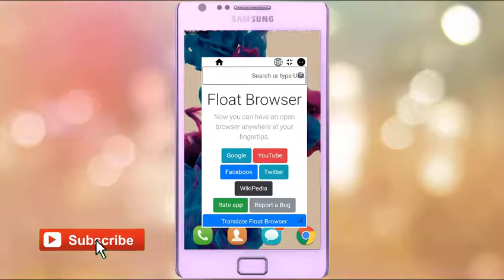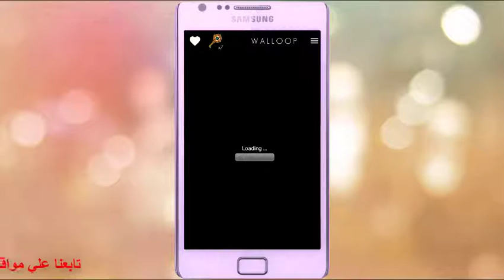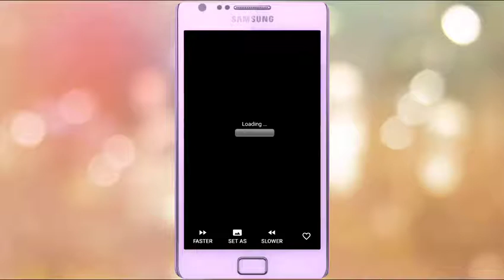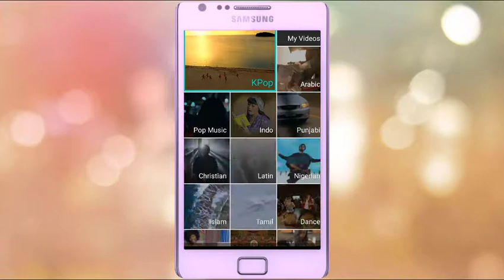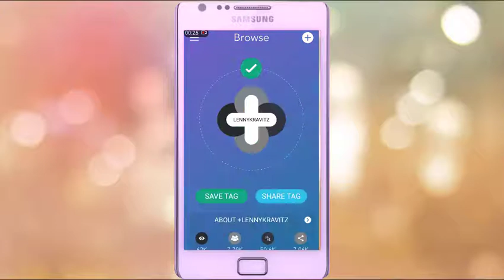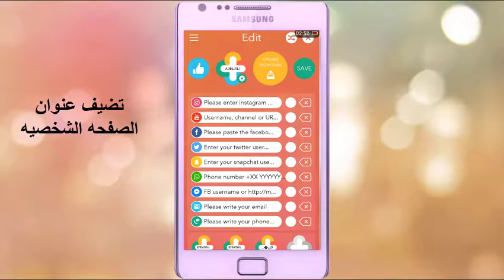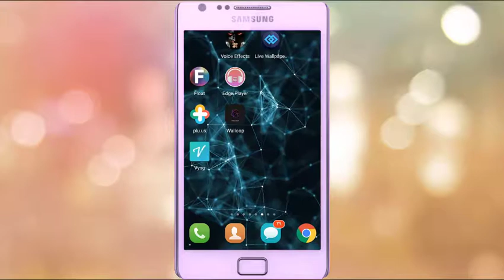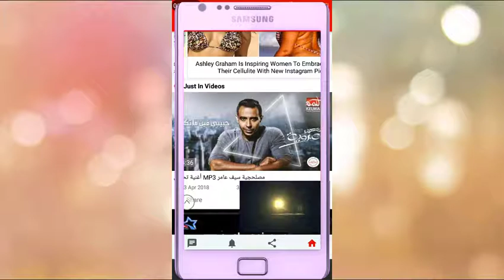افضل التطبيقات لهذا الشهر (ابريل)2018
افضل التطبيقات لهذا الشهر (ابريل)2018 مجموعه من افضل التطبيقات التي تستحق التجربه
جميع التطبيقات هنا
وتابعني علي
جوجل +